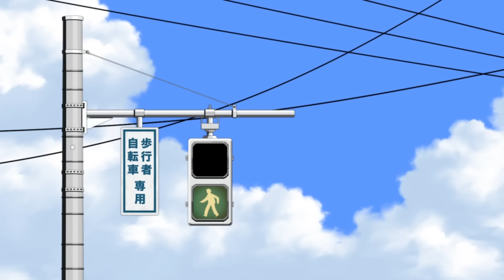MEKAKUCITY ACTORS Opening Trailer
MEKAKUCITY ACTORS features an ensemble drama depicting the colorful members of the Mekakushi-Dan (Blindfold Gang). The members all possess supernatural powers related to their eyes. Watch the entire series currently streaming on the Aniplex Channel, Crunchyroll, Hulu, and DAISUKI!